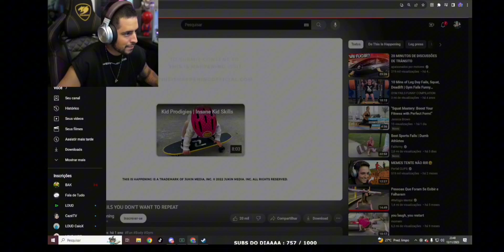exercícios que falharam 😱😱 #1